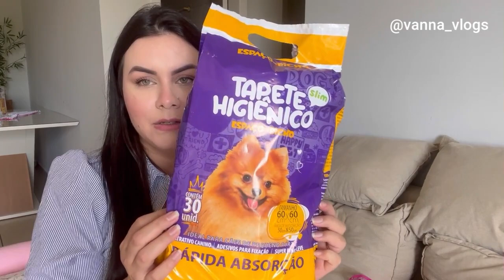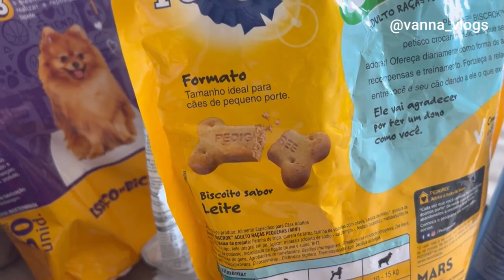FAMILIA CRESCEU, ganhei uma Shih Tzu.. Primeiro mês com ela, o que precisei comprar? | VANNA VLOGS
Oie gente linda do meu coração!!! Vim mostrar para vocês uma novidade muito, mas muito legal... Ganhei de presente do meu irmão e da minha cunhada, uma bebezinha Shih Tzu que veio trazer muito amor e alegria para o meu lar. Ela é um amor, então vim apresentar para vocês porque ela vai aparecer mais frequentemente aqui no canal. :D

- Tapete higienico (tamanho melhor que o meu)
- Cama pet (Da mesma cor que a minha não tinha mais disponível, mas essa é lavável também.

Não esqueça de ativar o 'sininho' 🔔 assim você recebe todas as atualizações 😉

ignore as #